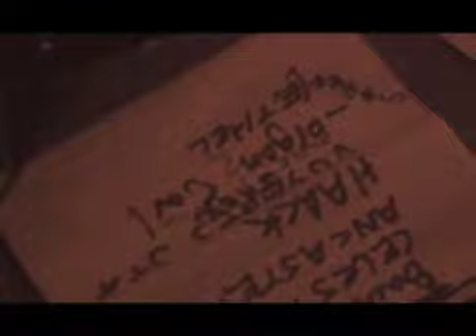Zacht Automaat 8.25.11, Excerpt II, Double Double Land, Toronto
camera/fx/edit: ayal senior